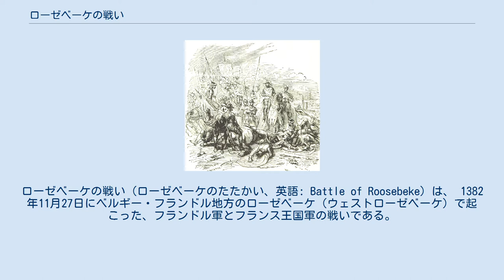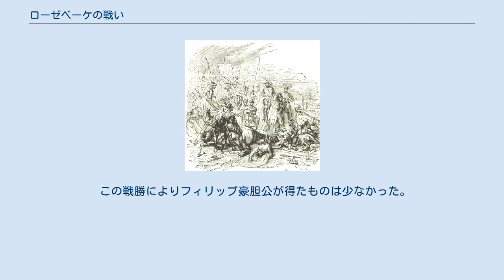ローゼベーケの戦い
シャルル6世_(フランス王)
ローゼベーケの戦い（ローゼベーケのたたかい、英語: Battle of Roosebeke）は、 1382年11月27日にベルギー・フランドル地方のローゼベーケ（ウェストローゼベーケ）で起こった、フランドル軍とフランス王国軍の戦いである。
同年5月のベーフェルハウツスフェルトの戦いで、反乱を起こしたヘントの軍に敗北を喫したフランドル伯ルイ2世はフランスに援軍を求め、この戦いでヘント率いるフランドル諸都市の軍を撃破。
ヘントの指導者フィリップ・ヴァン・アルテベルデを戦死させた。
 イングランド産の羊毛で毛織物を生産して栄えたフランドルはイングランドとの関係が深かった。
その富を狙ったフランス王フィリップ4世が1300年にフランドルを併合したものの、都市同盟が反乱を起こして独立。
その後、親フランス政策をとったフランドル伯ルイ1世に対し都市同盟は再び反乱を起こしてこれを一度は追放するが、フランス王の介入で復権したため、フランドル伯は親フランス、都市市民は親イングランドというねじれ状態が続き、百年戦争勃発の遠因となった。
 フランスのヴァロワ朝との関係悪化に伴い、イングランド王エドワード3世は1336年にフランスへの羊毛輸出禁止に踏み切り、フランドルの毛織物産業は大打撃を受けた。
英仏間で百年戦争が勃発した1337年に ヤコブ・ヴァン・アルテベルデの指導で中心都市ヘントで反乱が起きると、フランドル諸都市も追随してフランドル伯を追放し、1340年にエドワード3世に忠誠を誓った。
その後、フランドル伯ルイ2世が都市の反乱を鎮圧してイングランドの影響力を排除するが、1379年にヘントがヤコブの息子フィリップ・ヴァン・アルテベルデに率いられて再度反乱を起こした。
 フランス王シャルル6世（狂気王）の幼少の間、摂政としてフランスを支配していたのは、 王の叔父であるブルゴーニュ公フィリップ2世（豪胆公）だった。
フィリップ豪胆公の妻はフランドル伯ルイ2世の娘マルグリット3世であり、フィリップ豪胆公は義父を支援するためフランドルの反乱軍に圧力をかけるべくウェストローゼベーケに兵を配置した。
 ヘントの反乱に対しフランドル伯は町を包囲した。
市民側は交渉を申し出たが、フランドル伯は「15歳から60歳の男は首に縄を巻いて降伏せよ。誰を生かし、誰を処刑するかはこちらが決める」と応じた。
1382年5月、徹底抗戦を決めたヘントの反乱軍はフランドル伯側 のブルッヘの町を急襲し、優勢なフランドル伯軍を破った（ベーフェルハウツスフェルトの戦い）。
ヘントの勝利の報が伝わると、反乱はフランドル全土に広がった。
 戦死したアルテベルデの遺体とシャルル6世 自分たちが支配するフランドルの平民たちの反乱に直面したフランス貴族たちは事態を重視し、フランドル伯の援軍を決めた。
約12,000のフランス軍の中には国王シャルル6世、摂政フィリップ豪胆公、「屠殺者」の異名を持つフランス総司令官オリヴィエ・ド・クリッソンらの姿があった。
フランスの伝説的な深紅の軍旗「オリフラム」（黄金の炎の意、戦場で掲げられている間は敵に慈悲を見せず捕虜はとらないとされた）がポワティエの戦い以来約30年ぶりにフランス軍の陣頭に翻った。
 レイエ川近くのコミーヌに差し掛かったフランス軍は900人のフランドル軍の足止めに遭った。
橋が落とされていたため、クリッソンは志願した400騎を率いて秘かに渡河し、翌朝戦闘が始まると対岸から本隊を援護した。
クリッソンの奇襲もあり、レイエ川には再び橋が架けられ、川を渡ったフランスの大軍はフランドル槍兵を追い払った。
この小競り合いの後、多くのフランドルの都市がフランス王に高額の賠償金を支払って和を請うた。
 数で優勢なフランス軍の接近を知ったアルテベルデは、目下攻撃中だったアウデナールデの包囲を解いてパッシェンデール（現ゾンネベーケ）近くの丘の上にフランドル軍を布陣させた。
11月27日朝、丘の反対側に陣を布いたフランス軍に対し、アルテベルデは濃霧に乗じて攻撃をしかけた。
フランドル軍は騎兵の突破を防ぐため密集方陣の隊形をとっていたが、フランドル市民軍の密集方陣に騎兵が壊滅させられた金拍車の戦いを忘れていなかったフランス軍は騎馬突撃ではなく歩兵の波状攻撃でこれに応じた。
フランス軍の攻撃を何とか撃退して反撃に出ようとしたフランドル軍だったが、フランス軍指揮官のクリッソンはフランド...